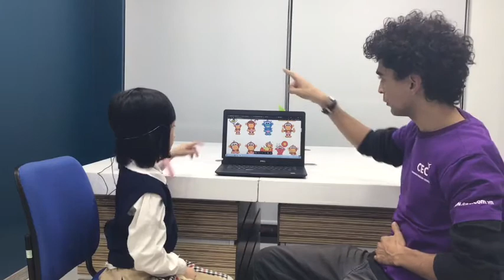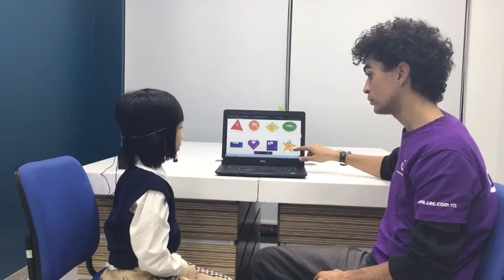CEC Timescity_TC-K1-2006_Video Test 1_Bảo Linh